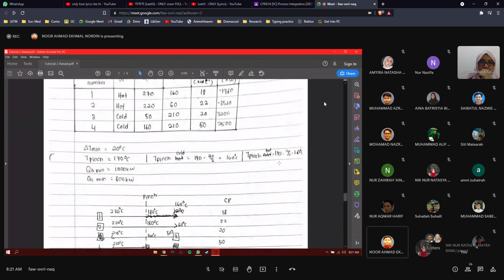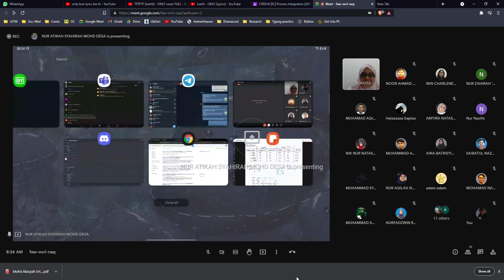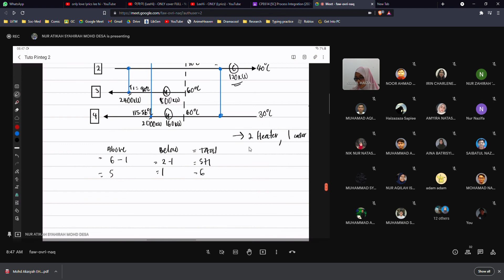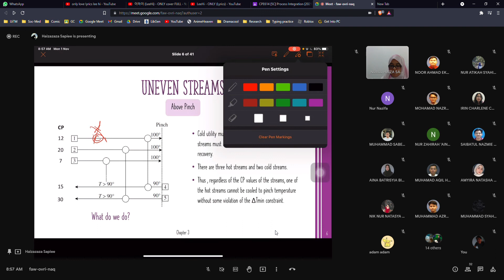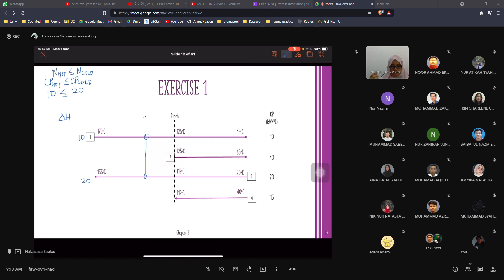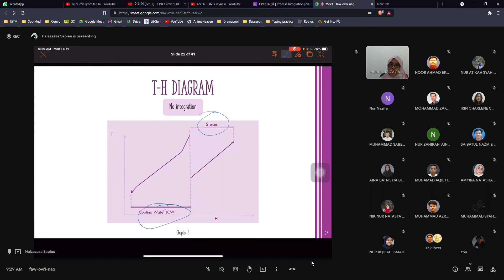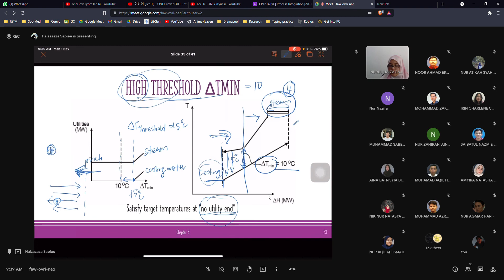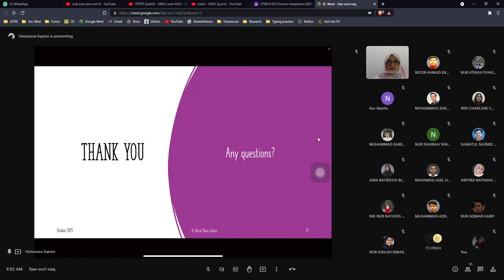CPE614 week 4 Lecture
0:36:00 lecture
0:47:31 Stream splitting summary
1:08:17 threshold problem
1:19:34 exercise 2